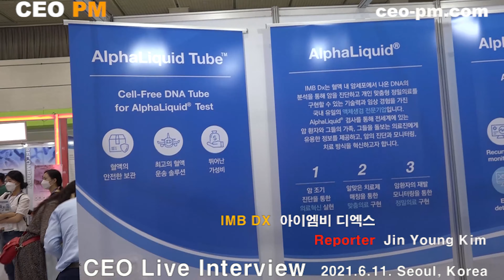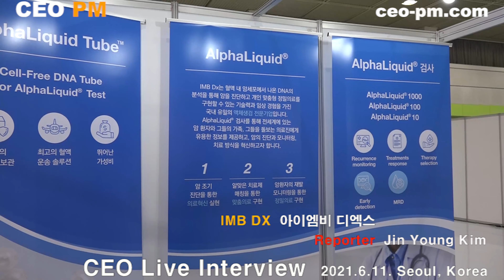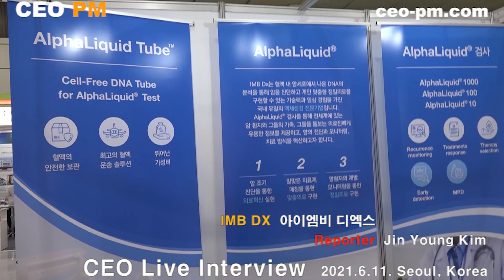IMB DX - 아이엠비 디엑스 - 2021.6.11 - CEO PM